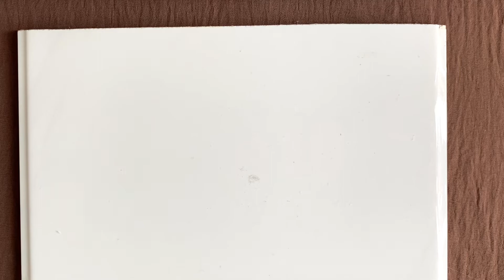Flower crown making - very beautiful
flower crown making - flower crown tutorial - flower crown diy - flower crown how to make - flower crown ideas

Hi everyone
in this video I will give a tutorial on how to make a flower crown from flowers made of cloth. The fabric material can vary from organza, tulle, chiffon, satin and others